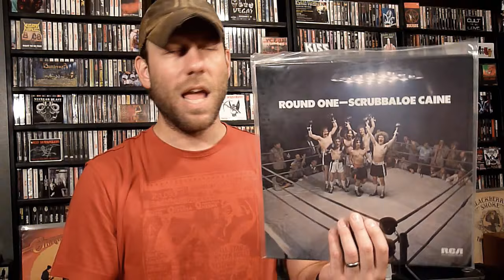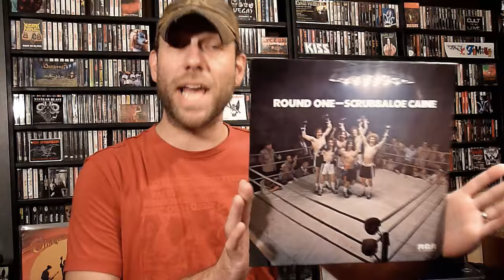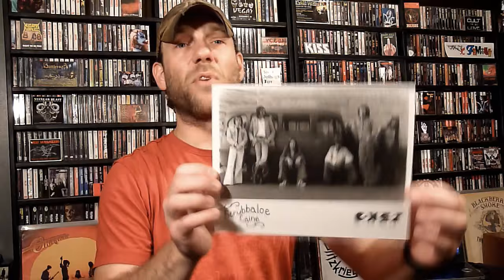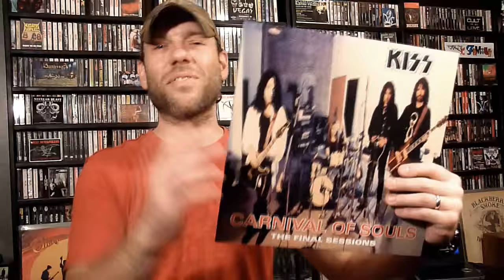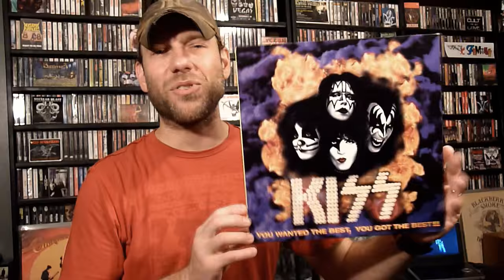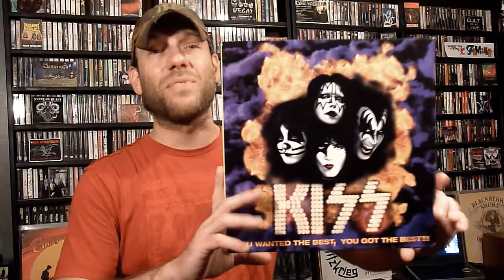Music in the Mail | Thanks John & Bruno!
Humbled once again, this time at the selfless hands of John (smfcpthowdy) and Bruno (Bruno Ender Lee). Thanks so much fellas, return packages are on the way! Enjoy y'all!